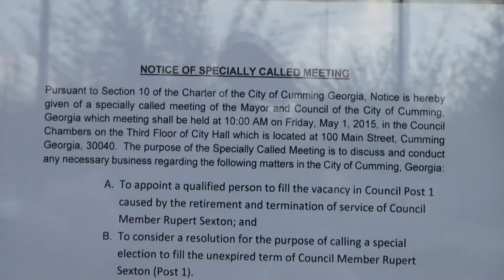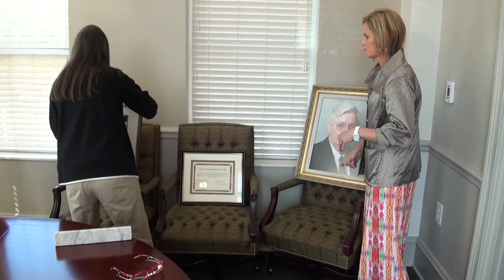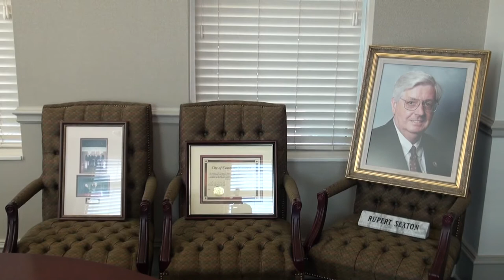City of Cumming Specially Called Meeting to replace retired Councilman Rupert Sexton 05/01/15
00:00 Public Notice
00:04 Agenda
00:10 Pre-meeting
11:10 I. Meeting called to Order
11:28 Pledge Allegiance to the Flag
12:01 II. Adoption of Agenda
12:21 III. Appoint interim councilman - Doug Sorrells
15:29 IV. Call for special election for Post 1
19:54 Mayor H. Ford Gravitt addresses Mr. Rupert Sexton
20:26 V. Adjournment
20:34 After-party
25:18 Interview of Mayor H. Ford Gravitt by Kelly Whitmire, Forsyth County News
27:05 Prepare for interview of Rupert Sexton
31:14 Interview of Rupert and Dana Sexton by Nydia Tisdale, AboutForsyth.com

NOTICE OF SPECIALLY CALLED MEETING

Pursuant to Section 10 of the Charter of the City of Cumming Georgia, Notice is hereby given of a specially called meeting of the Mayor and Council of the City of Cumming, Georgia which meeting shall be held at 10:00 AM on Friday, May 1, 2015, in the Council Chambers on the Third Floor of City Hall which is located at 100 Main Street, Cumming, Georgia 30040. The purpose of the Specially Called Meeting is to discuss and conduct any necessary business regarding the following matters in the City of Cumming, Georgia:

    A. To appoint a qualified person to fill the vacancy in Council Post 1 caused by the retirement and termination of service of Council Member Rupert Sexton; and

    B. To consider a resolution for the purpose of calling a special election to fill the unexpired term of Council Member Rupert Sexton (Post 1).

This the 28th day of April, 2015.

H. Ford Gravitt, Mayor

Quincy Holton, Councilman
Ralph Perry, Councilman
Lewis Ledbetter, Councilman
John D. Pugh, Councilman
Gerald Blackburn, City Administrator
Steve Bennett, Asst. City Administrator
Jeff Honea, Clerk
Dana B. Miles, City Attorney